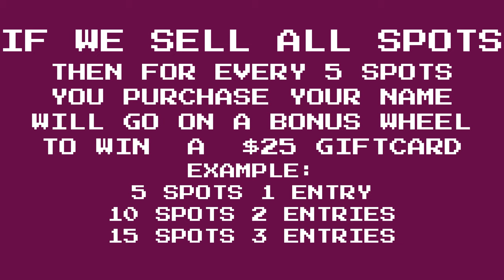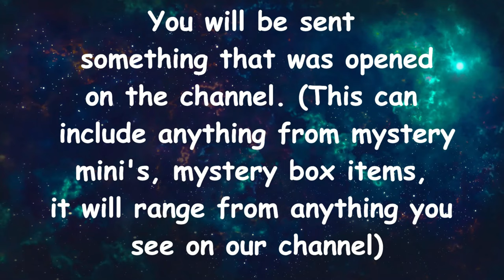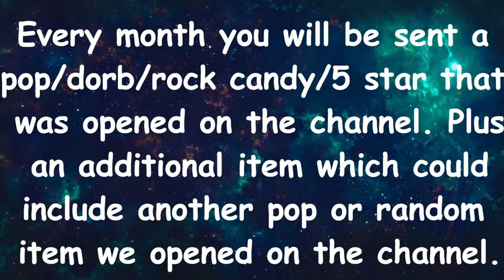MAMA J vs SPECTRE Mini Mystery challenge and Raffle Announced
Mini Mystery Challenge Voter Video
this is the video to vote MamaJ or Spectre

Watch on IG for Raffle to go live

Raffle
$3 a spot 200 Spots
10 Spot limit until Feb 18th
Feb 15th Patreons can purchase
Feb 16th Everyone can purchase
Feb 18th open to purchase how ever many spots you want
Feb 21st will be Live for Raffle and Mini Mystery Challenge

We sell all 200 Spots ..Then for every 5 spots you purchase your name will go on a bonus wheel for a $25 gift card
example 5 spots 1 entry
                10 spots 2 entries
                 15 spots 3 entries and so on

We will raffle off items based on how many spots we sell for each amount we will add...

100 spots Channel t-shirt & Freddy Merman

150 spots Joker Pop & Movie moment

200 Spots Star Wars box & Hollywood Freddy
this are guaranteed items and maybe more.